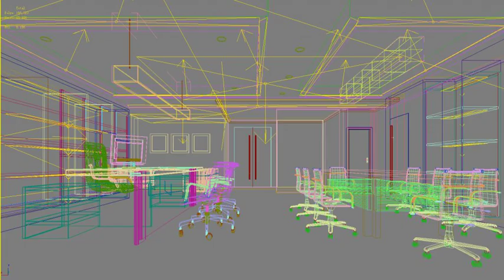3D Model of Office 131 Two Review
Office 131 Two 3D Model Review

* Highly detailed Hi-Tech photorealistic interior scene.
* rendered with Vray and 3ds Max 2009.
* photometric lights in the scene.
* All the materials and textures are included.
* Render ready scene

Discover other quality 3d models reviews of Office available from our 3d model marketplace for immediate download in several other 3d file formats including 3ds, obj, maya, max, fbx, c4d, dae, etc for your 3d modeling, visualization, VR / AR and CG project needs

198186